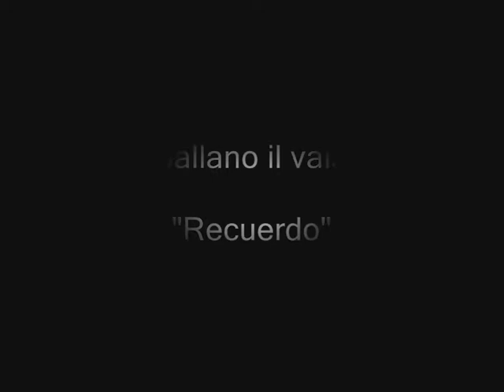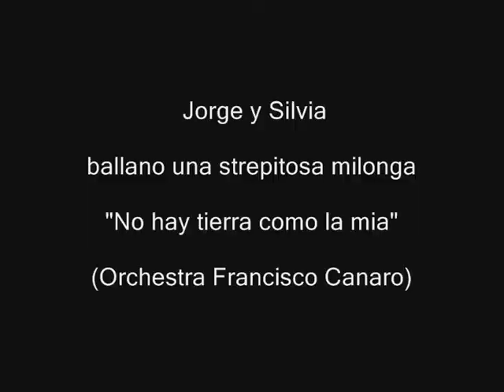Jorge Firpo y Silvia Colli 2011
Roma 27 ott 2011

Il Giardino del Tango, Tangoallegria e Tangare

presentano

Jorge Firpo y Silvia Colli

Riprese video y montaggio: Stellina